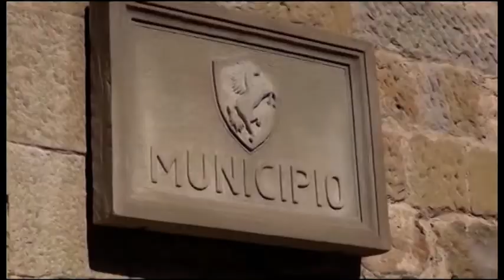L'addio di Lucia Tanti a Forza Italia: "sostegno a Giovanni Toti"